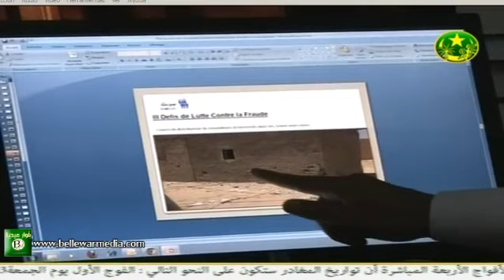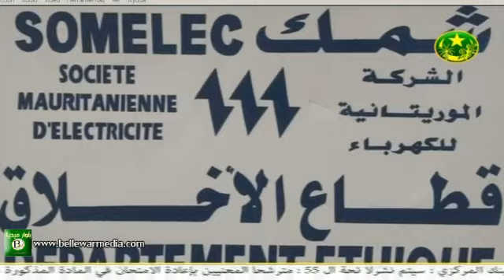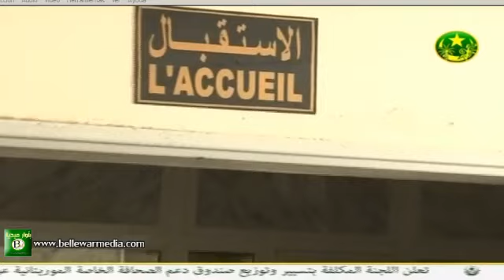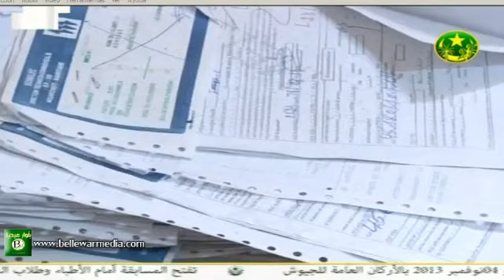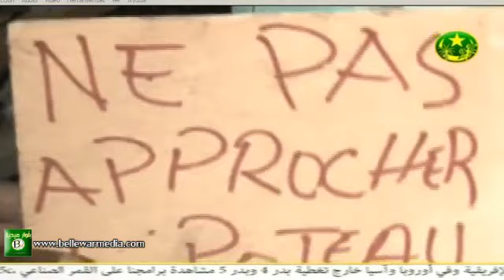قراصنة الكهرباء ...المطاردة الدائمة|تحقيقات ميدانية |التلفزة الموريتانية